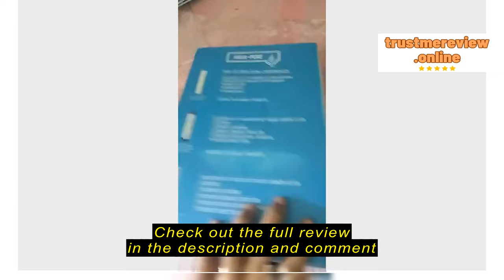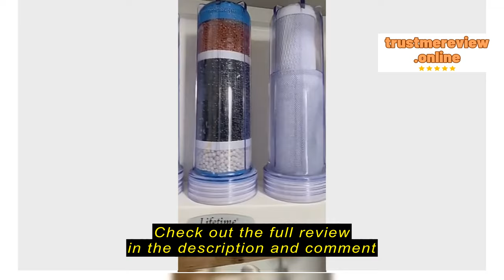Review PP Sediment Filter 10 inch 110g Water Filter Cartridge - 1MICRON or 5 MICRON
SPV ONLINE SHOP - WATERFILTERS

PP Sediment Filter 10 inch 110g Water Filter Cartridge - 1MICRON or 5 MICRON